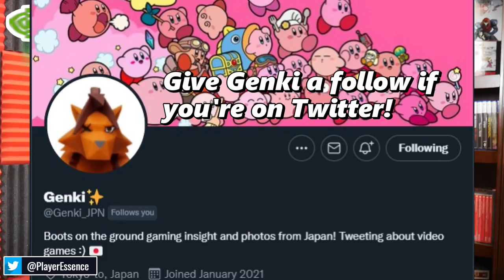Potential BIG Nintendo Switch JRPGs on The Nvidia Leak?!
Based on the Nvidia leak, we could be getting some major JRPGs and Japanese games announced soon. Let's discuss!